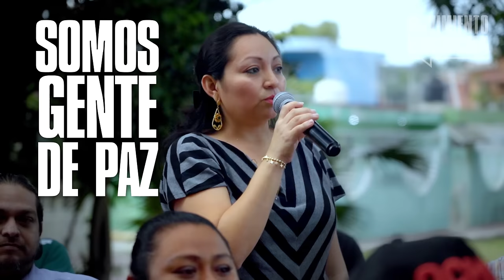Movimiento Escucha | Campeche - Movimiento Ciudadano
Frente a las prácticas de la vieja política, en Campeche hay un movimiento nuevo que sale a las calles a escuchar de cerca los sueños, anhelos y necesidades de las y los ciudadanos. 🍊

¿Cómo desde la CapitalAmable estamos construyendo un mejor estado? Esto es lo que las y los ciudadanos le contaron a nuestra alcaldesa, Biby Rabelo. 🍊